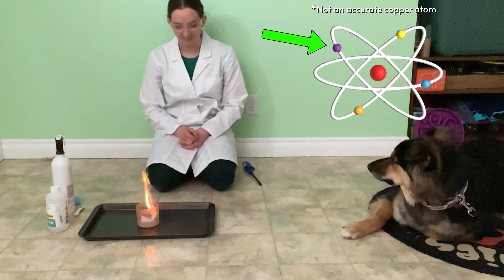Green Fire and Green-Eyed Monsters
Thanks for getting curious and checking out some dog, fantasy, and sci-fi science!

Time Stamps
0:00 Intro
0:18 Green Tongue Twister
0:31 Jealous Velcro Dogs
1:14 Witches Curse Science
2:52 Green Flame Blade and Green Fire
5:30 Broccoli Pi Cookies
6:58 Recap

Sources:
Green:

All music from TunePocket (in order of appearance):
- Silent Movie
- Hillbilly Zombie
- Blue on the Grass
- Fantasy Orchestra Cinematic
- Old French Theater
- The Last Episode
- 50S Show Retro Happiness
- Italy Swing

Audio Clip:
""It's a froghemoth"" clip from ""D&D Court: Froghemoth v. Milk"" by Brian Murphy and NADDPOD cast, 02 Mar 2023

Image and Video Acknowledgements:
- "Magician Fire Red" GIF by u_3vfcp5h28g from Pixabay, https///
- "Flames" Video by Life-Of-Vids from Pixabay, https///